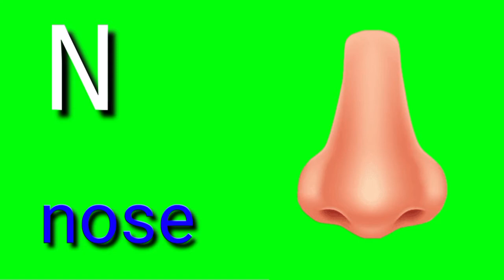A To Z Alphabet /ABC Alphabet Alphabet a to z A for apple no copyright free download video